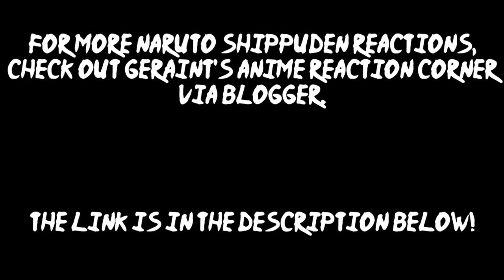Stupid Naruto! - Naruto Shippuden Episode 171 Reaction *CLIP* | Geraint Lewis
Highlight from one of today's Naruto Shippuden episode reactions exclusively on my Anime Reaction Corner blog. Taken from episode 171 of the fan favourite anime, this focuses on a parrot calling Naruto stupid! I for one laughed my head off because it was too funny to resist!

Catch new reactions on Naruto Shippuden 4 times a day on Geraint's Anime Reaction Corner via Blogger!